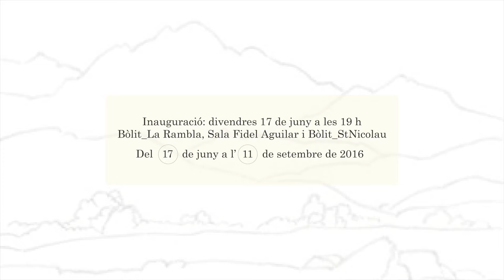Caminar sobre el gel - Entrevista a David Armengol (comissari)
Caminar sobre el gel. Èpica i disfuncionalitat en la pràctica artística
Pauline Bastard, Lúa Coderch, Rafel G. Bianchi, Lluís Hortalà, Fermín Jiménez Landa, Pere Llobera, Mercedes Mangrané, Àngels Ribé i Irena Visa
Comissari: David Armengol
Del 17 de juny a l'11 de setembre de 2016
Bòlit_La Rambla, Sala Fidel Aguilar i Bòlit_StNicolau

L'hivern de 1974, un jove Werner Herzog decideix anar caminant de Munic a París per visitar a la seva amiga i crítica de cinema Lotte Eisner, que es troba molt malalta a l'hospital. En lloc de viatjar ràpidament a la capital francesa per reunir-se amb Eisner, Herzog inicia un viatge solitari i èpic a peu que, segons ell, mantindrà a la seva amiga amb vida mentre camina. La seva aventura va durar del 23 de novembre al 14 de desembre de 1974, i va donar lloc a un petit assaig publicat el 1978: Del caminar sobre el hielo. L'any 2015, Gall Nero Ediciones va publicar una edició en castellà sobre la crònica d'aquest viatge.

Caminar sobre el gel és una exposició col·lectiva que situa el seu punt de partida en el relat d'Herzog. El cineasta alemany descriu de manera minuciosa els paisatges, situacions i pensaments que l'acompanyen durant el viatge. Una aproximació on l'absència de practicitat de la seva gesta obre dues possibles lectures: d'una banda, l'activació del paisatge a través de la performance i l'experiència directa; per l'altre, una anàlisi sobre la disfuncionalitat en l'art, un context capaç de destinar un gran esforç i energia a empreses alienes a les convencions que configuren el nostre entorn.

En definitiva, Caminar sobre el gel analitza la fragilitat i la intensitat de tal acció - la de moure's per un lloc inestable, incert - mitjançant una trobada entre artistes de diverses generacions i procedències. Artistes que comparteixen el gest simbòlic, poderós i absurd d'Herzog: la narració de la vivència i la flexibilitat inestable de dedicar-se a l'art. Per cert, Lotte Eisner va vèncer la seva malaltia i no va morir fins el 1983.

David Armengol